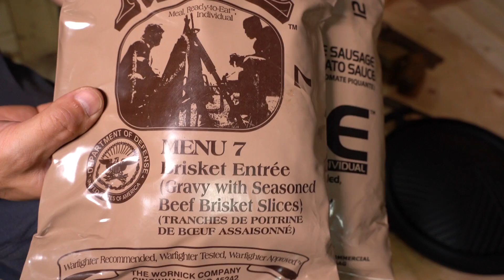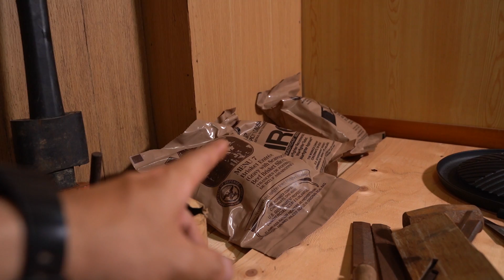ジャンク市のススメ ～1万円分のジャンク工具購入・紹介～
薪割用の斧を探してジャンク市へ…

効果音/